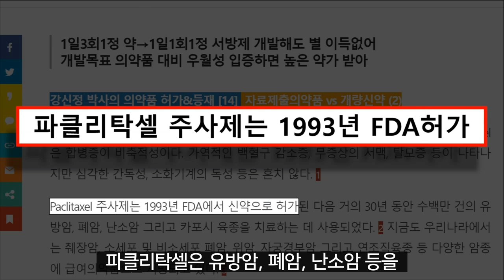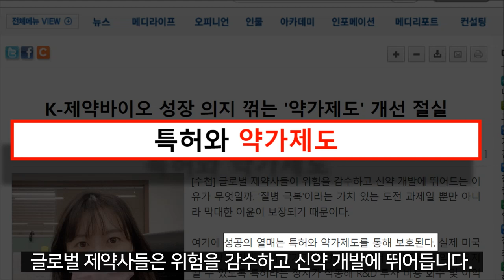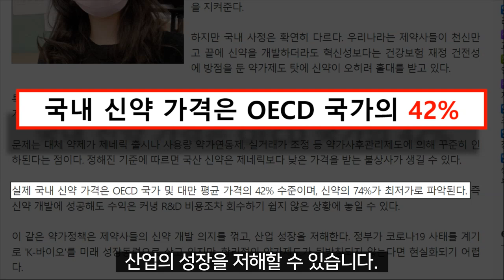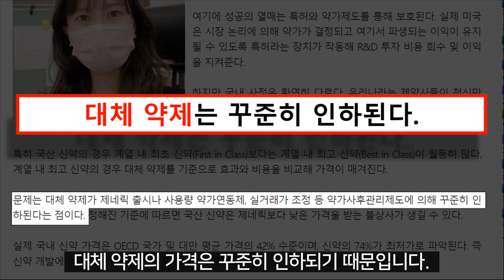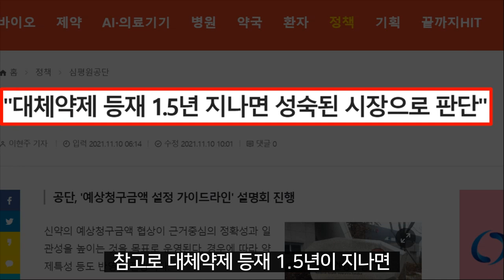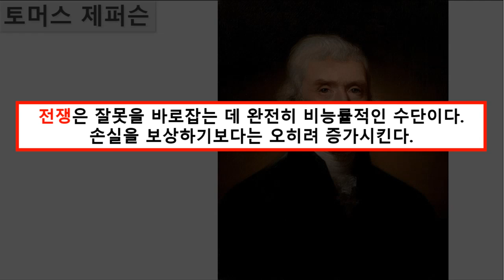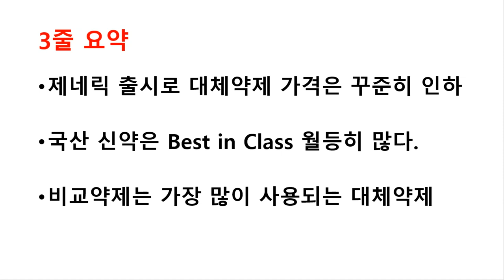개량신약 약가를 낮추는 건 제네릭이다!! (f. 에이치엘비 아필리아)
스웨덴 오아스미아 세계 판권 (러시아, 북유럽, 동유럽 제외)
스톡홀름 신드롬
파클리탁셀 개량신약
신약 경제성평가
대체 약제 → 비교 약제
First in Class